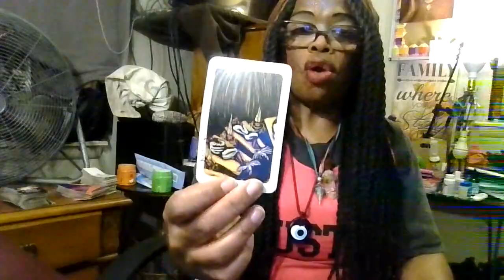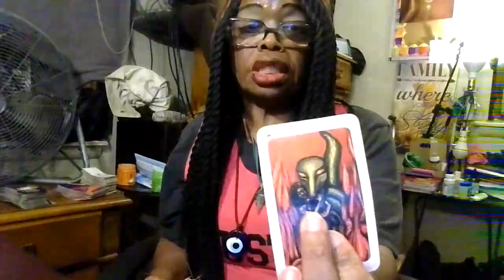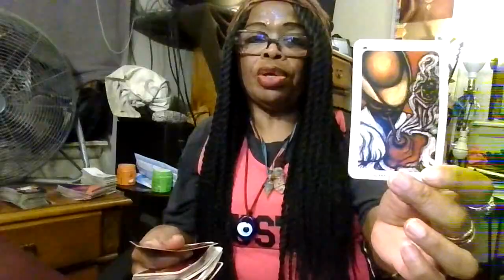Warning alerts/Aries weekly reading/Sept-9-14-2024/Trapped/for entertainment only/T & F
Watch-out!/Sending love & light/No-disrespect